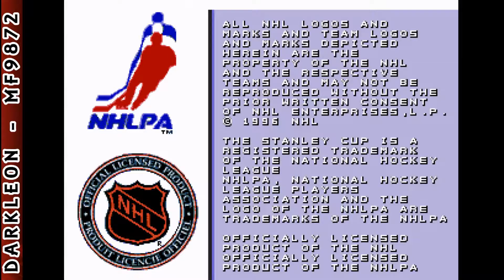Genesis - NHL 97 © 1996 High Score Productions - Gameplay